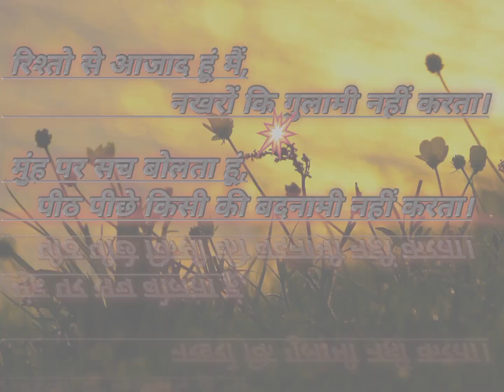Motivation Viral Video Shree Ram